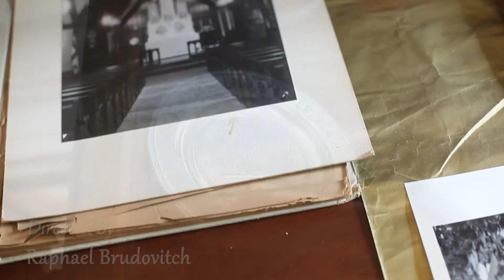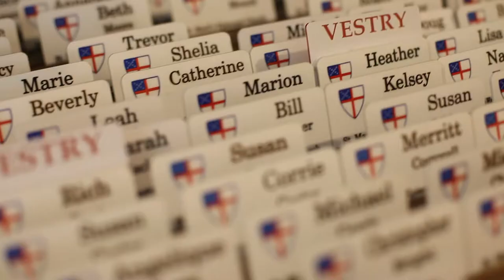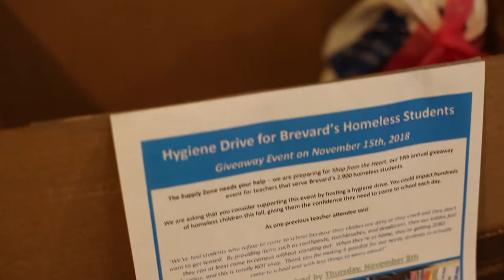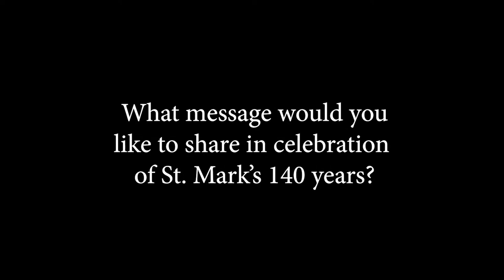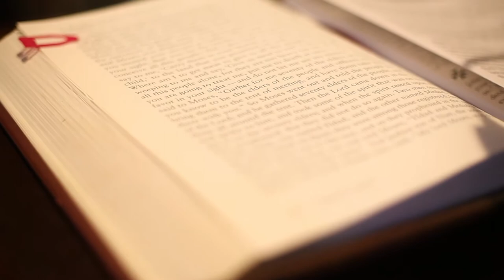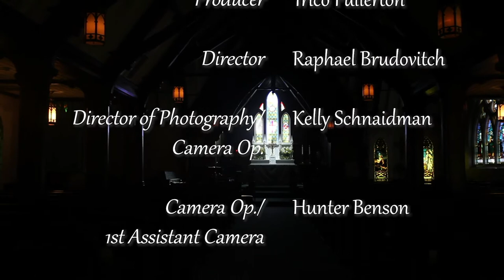St Marks Church Documentary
140 years of Faith, Workship & Communion